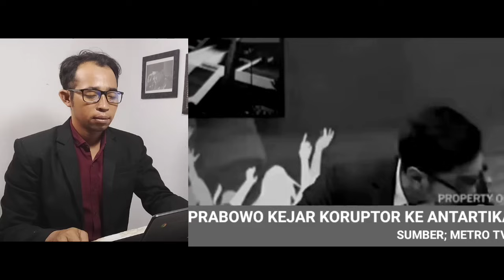Prabowo Bongkar Dosa" Anies Hingga Tom Lembong, Jangan Coba Coba Kau Membela Koruptor !